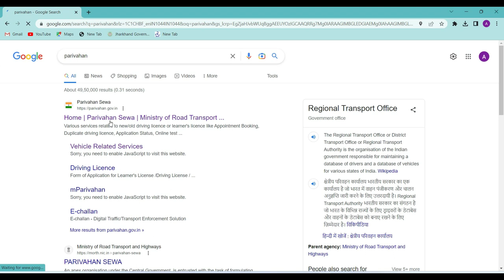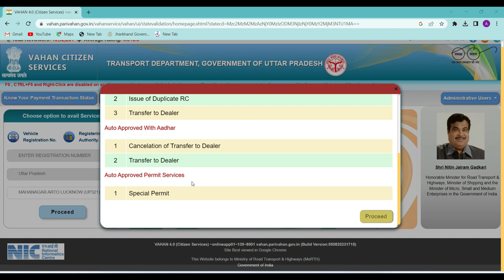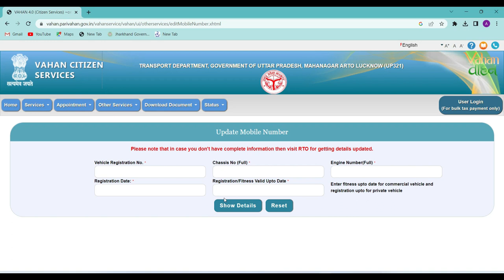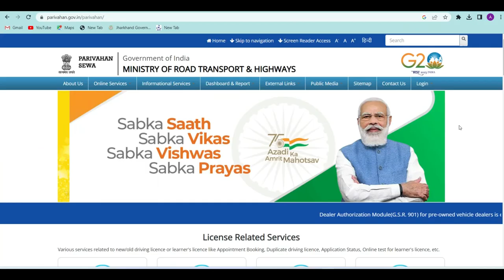RC me Mobile Number Kaise Change Kare 2023 || How to Update Mobile Number in Vehicle Registration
RC me mobile number online Change/Update karne ka complete process is video me dikhaya gya hai,

how to update mobile number in rc book online,